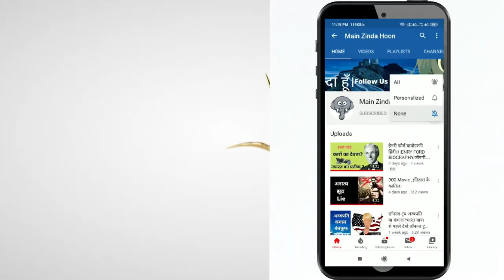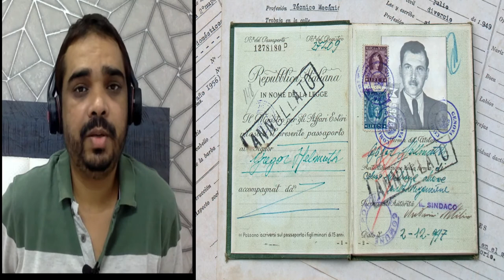जोसेफ मेंगेले मौत का दूत।Josef Mengele Angel of Death,Hindi Biography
This video is about Dr Josef Mengele . Josef mengele is also known as Angel of death . he is responsible of thousands of that during the holocaust . he was committed Nazi. Josef mengele committed all kind of crimes during World War 2 .  after the defeat of Germany in the Second World War he fled to Argentina and from there he fled to Brazil . justice was never done.यह वीडियो डॉ जोसेफ मेंगेले  के बारे में है। जोसेफ मेंगेले  को मौत का दूत भी कहा जाता है। वह प्रलय के दौरान उस हजारों के लिए जिम्मेदार है। वह नाजी प्रतिबद्ध था। द्वितीय विश्व युद्ध के दौरान जोसेफ मेंगेले  ने सभी प्रकार के अपराध किए। द्वितीय विश्व युद्ध में जर्मनी की हार के बाद वह अर्जेंटीना भाग गया और वहां से ब्राजील भाग गया। न्याय कभी नहीं किया गया।This is hindi biography of Dr Josef Mengele.यह डॉ जोसेफ मेंगेले की हिंदी जीवनी है।
Attribution
Unknown, i.e. either Bernhard Walther or Ernst Hofmann or Karl-Friedrich Höcker, Public domain, via Wikimedia Commons
Josef Mengele, Public domain, via Wikimedia Commons
Bernhard Walther or Ernst Hofmann or Karl-Friedrich Höcker, Public domain, via Wikimedia Commons
Brazilian National Archives, Public domain, via Wikimedia Commons
Karl-Friedrich Höcker, Public domain, via Wikimedia Commons
Anonymous photographer, not identified anywhere, Public domain, via Wikimedia Commons
Text, Ton und Schnitt by Funk offiziell / CC BY-SA 4.0 international File:Boelcke-Kaserne-Tote HäftlingeA.jpg by James E. Myers - U.S. Army Signal Corps - Gedenkstätte Buchenwald / Public Domain File:Bundesarchiv Bild 183-H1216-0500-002, Adolf Hitler.jpg by Unbekannt - Bundesarchiv / CC BY-SA 3.0 de File:Carta Göring.JPG by Göring / Gemeinfrei File:Bundesarchiv B 285 Bild-04413, KZ Auschwitz, Einfahrt.jpg by Stanislaw Mucha - Bundesarchiv / CC BY-SA 3.0 de File:Bundesarchiv Bild 183-R70355, Berlin, Boykott jüdischer Geschäfte.jpg by Unbekannt - Bundesarchiv / CC BY-SA 3.0 de File:Jude, Gwiazda Dawida, Star of David, Davidstern, 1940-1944.jpg by User:Eduardschnack / CC BY-SA 4.0 File:Display of Copies of Hitlers Mein Kampf - Documentation Center in Congress Hall - Nuremberg-Nurnberg - Germany.jpg by User:Adam63 / CC BY-SA 3.0 nicht portiert File:Bundesarchiv Bild 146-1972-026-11, Machtübernahme Hitlers.jpg by Robert Sennecke - Bundesarchiv / CC BY-SA 3.0 de File:Bundesarchiv Bild 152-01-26, Dachau, Konzentrationslager.jpg by Friedrich Franz Bauer - Bundesarchiv / CC BY-SA 3.0 de File:Bundesarchiv Bild 192-324, KZ-Mauthausen, Steinbruch Wiener Graben.jpg by Unbekannt - Bundesarchiv / CC BY-SA 3.0 de File:Bundesarchiv Bild 183-J20382, Tunis, Arbeitseinsatz von Juden.jpg by Lüken - Bundesarchiv / CC BY-SA 3.0 de / Public Domain File:May 1944 - Jews from Carpathian Ruthenia arrive at Auschwitz-Birkenau.jpg by Unbekannt / Gemeinfrei File:2013 KL Majdanek Baths and Gas Chamber - 30.jpg by User: Jolanta Dyr / CC BY-SA 3.0 pl File:Prisoners liberation dachau.jpg by Unbekannt - United States Holocaust Memorial Museum / Public Domain
Zentrales Studio für Dokumentarfilm, Public domain, via Wikimedia Commons
Eva Braun, Public domain, via Wikimedia Commons